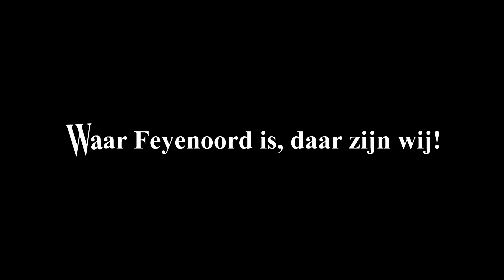Huldiging Feyenoord 'Landskampioen 2016 - 2017'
Maandag 15 mei 2017, Rotterdam was rood-wit gekleurd. Supporters uit het hele land zijn naar de stad gekomen om niets te hoeven missen van de huldiging van hun club. We hebben dan ook lang moeten wachten, want de laatste keer dat Feyenoord de titel 'Landskampioen' behaalde was achttien jaar geleden. Supporters beschreven deze dag als "emotioneel" en "euforisch". Ik vond het fantastisch dat ik erbij aanwezig mocht zijn.